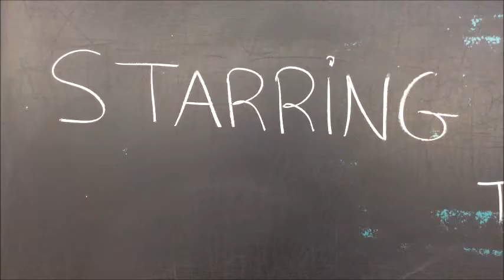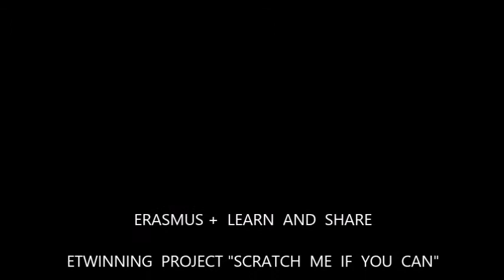3 SPA alien out